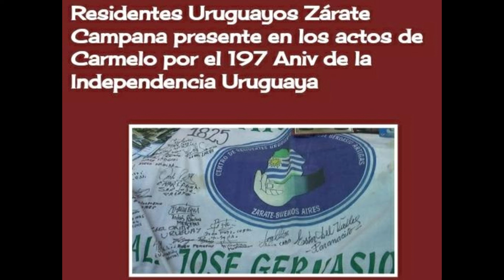SERGIO YUSEF NEME | RESIDENTES URUGUAYOS ANIVERSARIO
El fundador e impulsor de la organización más importante del pueblo uruguayo en Argentina, habló sobre el 197º Aniversario de la Independencia del Uruguay y los festejos de este próximo jueves 25 de agosto.
También se refiere a los 150 años de la unión fluvial entre Tigre (Arg.) y Carmelo (Uru.) y el próximo décimo octavo cumpleaños de la creación del Centro de Residentes de Uruguayos en nuestra ciudad de Zárate.